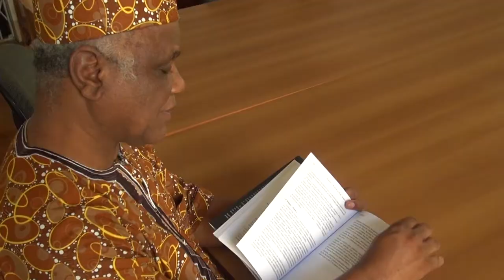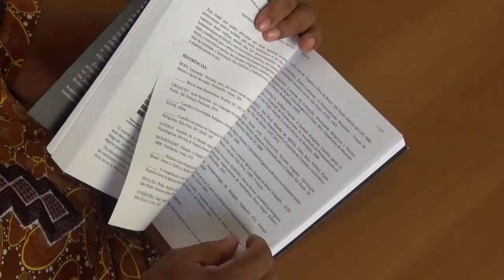In Brazil, different beliefs unite against religious intolerance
Launched in January 2017, the report ‘Religious Intolerance in Brazil’ will be used to monitor and tackle discrimination. “Worldwide, there is a growing wave of intolerance and restrictions imposed on the exercise of the right to freedom of religion or belief,” said the Special Rapporteur on freedom of religion or belief, Ahmed Shaheed.